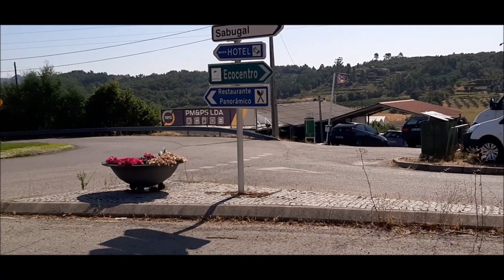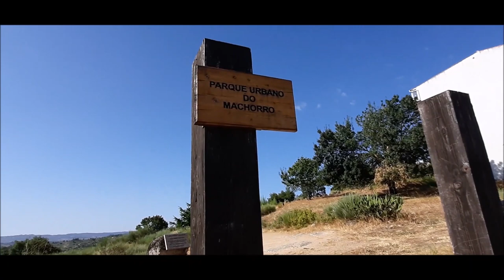DEI A VOLTA TODA NO CAMINHO (ÚLTIMA PARTE) - MUITA COISA PARA CONHECER EM BELMONTE!!